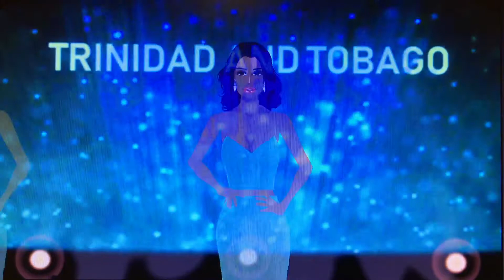167 Miss Universe Game EG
167 Miss Universe Game EG